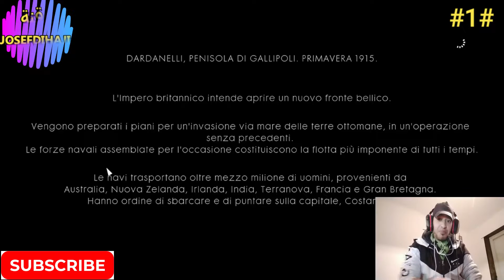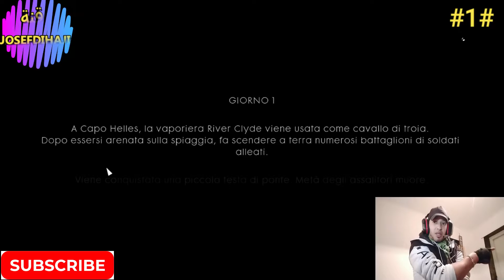تختيم باتل فيلد 1 عربي #7 - الاسطورة الاسترالية فيدريك بيشون- BATTLEFIELD 1 Gameplay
👍🏼❤ لا تنسى لايــــــك ツ اشتراك في القناة و فعّل زر التنبيهات ( 🔔 )! 😜

facebook YosefGamse

Xxdihajixx